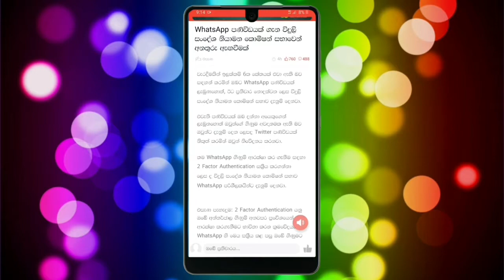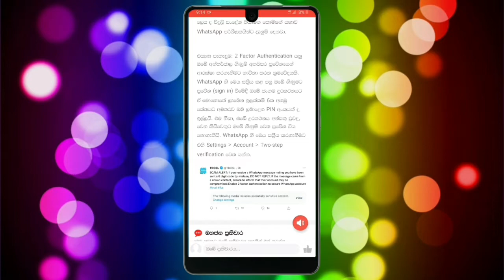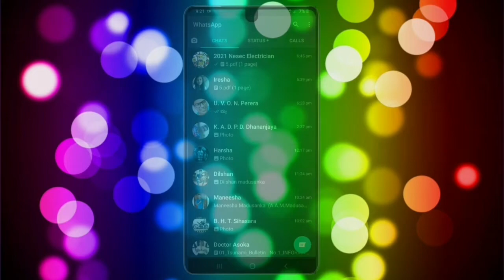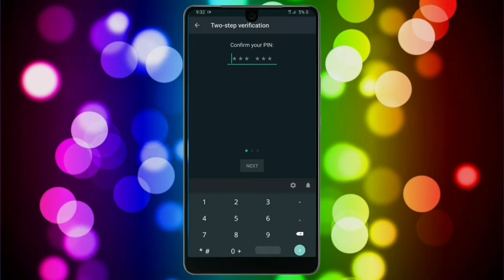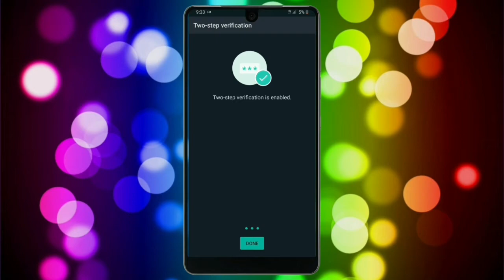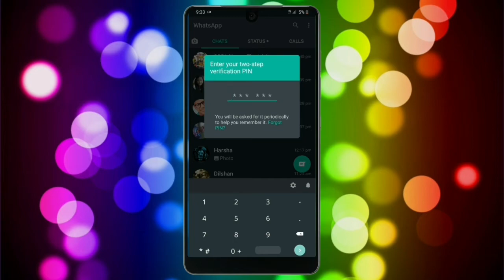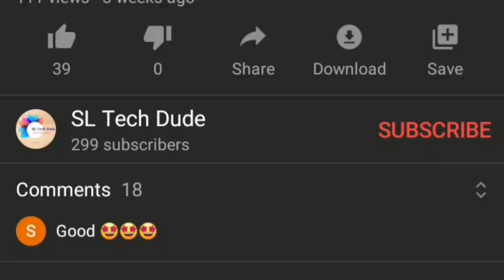Be sure to watch this video to save your whatsapp.